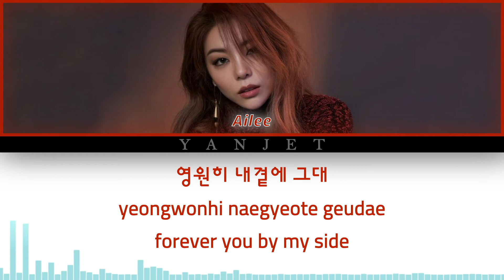Ailee (에일리) - 'Snow Flower (눈의 꽃)' [CyworldBGM2021] Teaser [Colour Coded Lyrics Han/Rom/Eng]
ARTIST : Ailee (에일리)
SONG : "Snow Flower (눈의 꽃)"
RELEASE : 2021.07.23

Lyrics are not official
Stay Tune for the FULL VERSION with Lyrics on 23-JULY-2021

ALL RIGHTS  ADMINISTERED BY CONSALAD